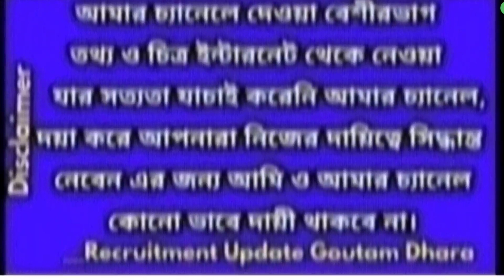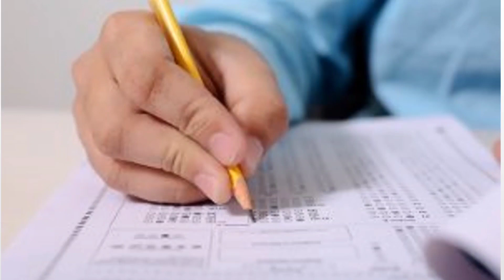School service commission teacher recruitment,wbssc slst,west bengal group c,d recruitment wbssc 23